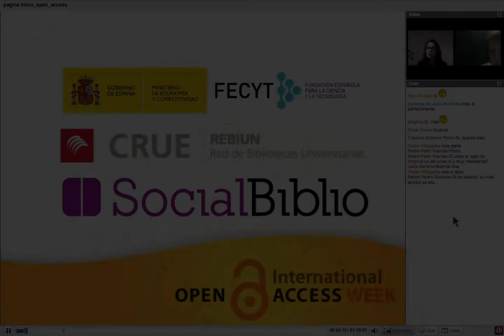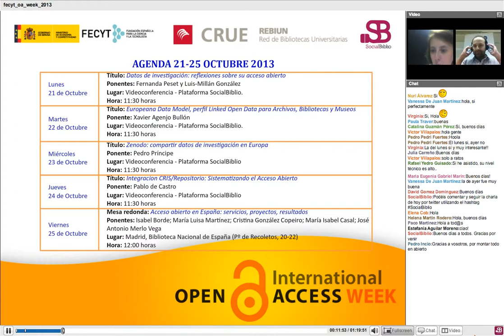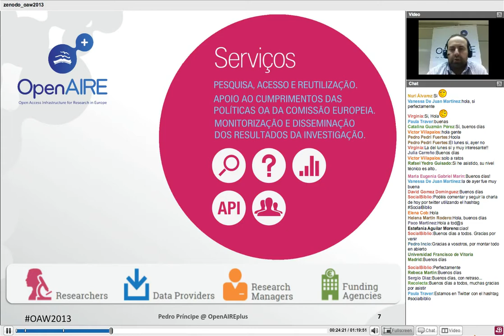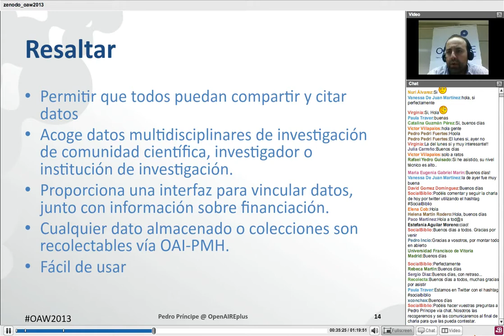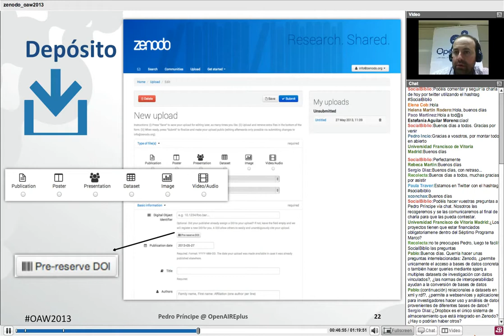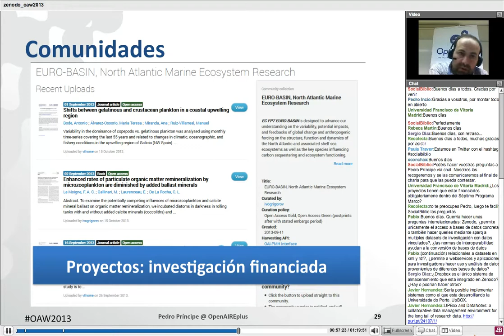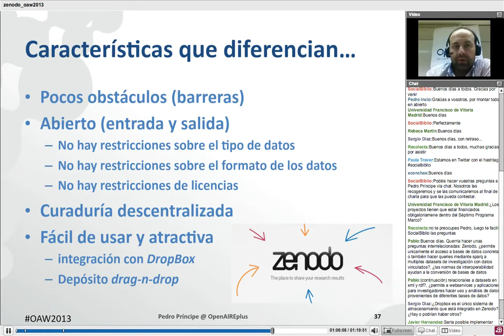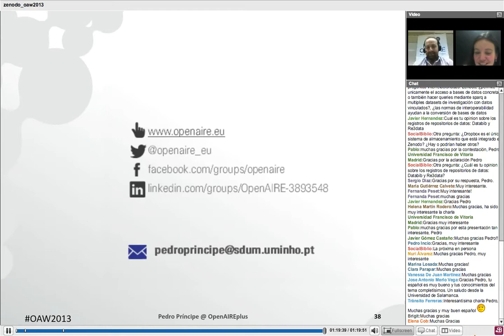23 octubre 2013. Zenodo: compartir datos de investigación en Europa. Por P. Príncipe.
Zenodo: compartir datos de investigación en Europa. Charla presentada por Pedro Príncipe el 23 de octubre de 2013 en SocialBiblio dentro de las actividades organizadas por FECYT y REBIUN, con la colaboración de SocialBiblio. Cristina González hizo una breve presentación de la FECYT previa a la charla de Pedro Príncipe.